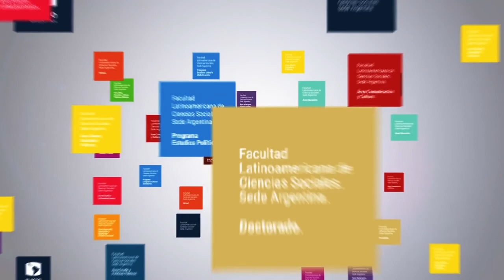Panel: La sociedad civil - IV Congreso Nacional Estado y Políticas Públicas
En el marco del IV Congreso Nacional de Estado y Políticas Públicas de la FLACSO Argentina, el Diploma Superior en Organizaciones de la sociedad civil organizó la Mesa " La sociedad civil en tiempos de cambiemos: nuevos emergentes" con el objetivo de debatir colectivamente sobre los procesos de movilización y organización que atravesaron la escena público en estos años, sus demandas y perspectivas.
Participaron de la mesa Lucía Álvarez, periodista y socióloga, Docente de la Universidad Nacional de San Martín, quien expuso sobre el movimiento feminista y sus perspectivas en el escenario actual; Martín Navarro, referente del Grupo Atahualpa, quien presentó un diagnóstico sobre la economía popular en nuestro país y sus desafíos como sector socio económico en el marco del modelo neoliberal; y Sergio De Piero, Docente de UNAJ, UBA y FLACSO quien expuso sobre las formas de articulación de las demandas sociales en la era cambiemos, y su canalización a través del sistema político y del Estado.  La mesa fue coordinada por Agustina Gradin, coordinadora del Diploma Superior en Organizaciones de la sociedad civil.